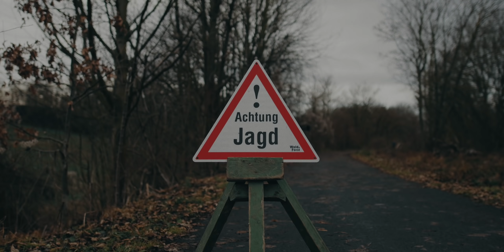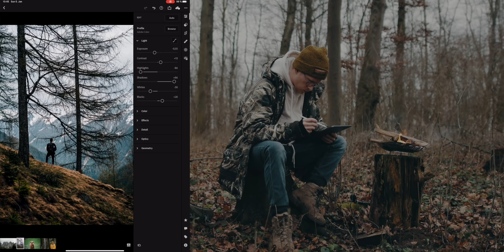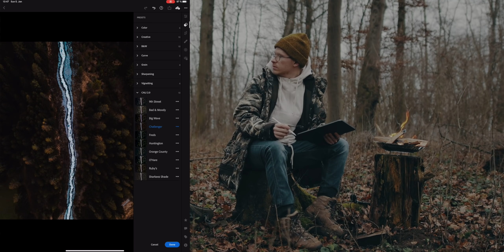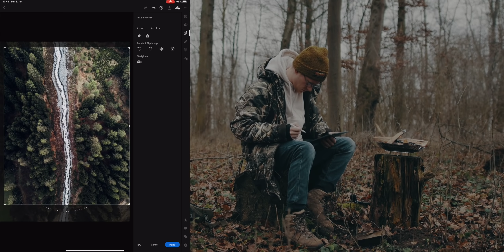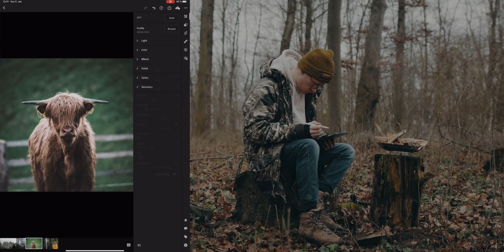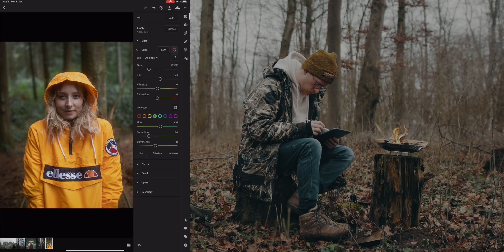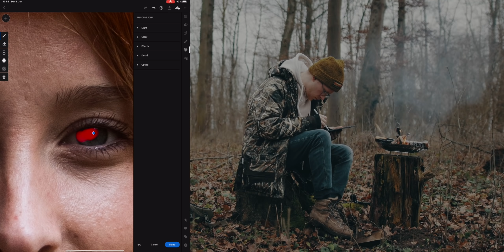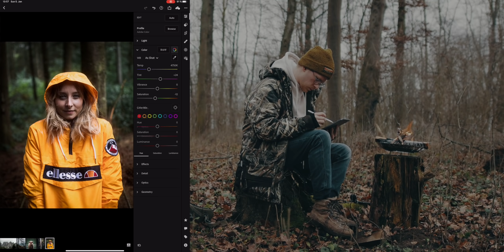Editing Photos in the Forest on the iPad Pro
Editing some shots with the iPad Pro using my Cali 2.0 Presets in Lightroom.
Do you want to sell your own digital products online?

Songs:
Austin Post - Don't Think Twice it's Alright (Bob Dylan Cover)

Dustin Lau - The Forest
Ryan Taubert - White Knight
Tyler Chester - Break Pt. 1

*Ad
This video DOES NOT contain any paid sponsorships or product placements!

My best Cinematic LUTs, Sony LUTs, Canon LUTs, Panasonic LUTs, Free LUTs, Lightroom Presets, Lightroom Mobile Presets, Free LUTs for Final Cut Pro, LUTs for Premiere Pro and more:

🤖 ChatGPT für Unternehmer & Selbständige aus Deutschland:
Über 5000 Prompts für Online-Marketing, Sales, Recruiting, Agenturgeschäft und Web-Entwicklung - So automatisierst du 2000+ Aufgaben deines Business mit der Hilfe von AI.